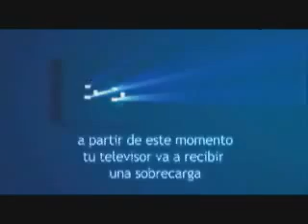Ahogamiento Eléctrico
El mantenimiento de los eléctrodomésticos no solo alargan la vida de éste sino que también le economiza en su bolsillo